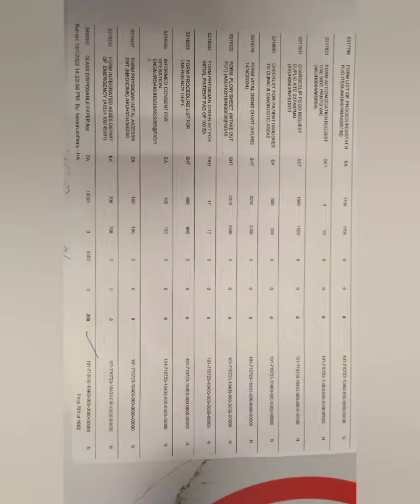Dominique Janssen Is a Dutch Professional Footballer Enjoying Vacation's With Friends and Family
dominique janssen
6 domessina lane caldwell nj
7 dominic drive monroe nj
dominique janssen 60
dominique janssen 62
6 janssen drive manhasset ny
6 dominion way
dominique janssen 70
dominique janssen 72
dominique janssen 71
dominique janssen 80
5 dominic drive monroe nj
dominique janssen 81
8 dominion dr
8 dominion drive
dominique 8950
dominique janssen 90
dominique janssen 92
9 dominion dr jackson nj
9 dominica dr englewood fl
5 jansen westport ct
5 dominion drive jackson nj
dominique janssen salaris
dominique janssen 42
dominique janssen 2018
2 dominics court plainville ct
dominique janssen 30
3 dominique drive webster ma
3 dominique dr webster ma
dominique 3500
dominique 3 michelin stars
dominique janssen 41
5 dominics court plainville ct
dominique janssen 40
4 dominique drive concord nh
4 dominy court east hampton
4 dominion drive
4 domessina lane caldwell nj
9 dominic dr monroe nj